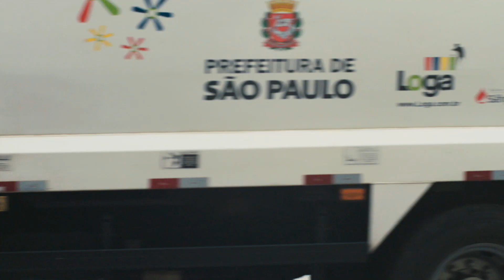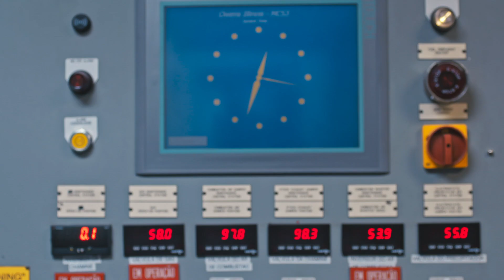Processo de reciclagem do vidro - O Infinito Reciclável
Os caminhos do plástico

Entenda o processo de reciclagem daquele que é considerado o vilão do meio ambiente

Por que falamos tanto do plástico ultimamente? Afinal, esse produto que é tão abundante no mundo é bom ou ruim? Para responder a essas questões, precisamos compreender a história desse material. O plástico surgiu como um composto criado em laboratório que tinha como principal objetivo revolucionar a rotina, levando praticidade ao dia a dia das pessoas.

Como reciclar garrafas pet

Coordenação D4G

Produção Executiva - Ana Lúcia
Direção de Criação  - André Salerno
Direção de Criação - Jorge Monge
Planejamento e gestão -  Marô Campos Mello
Coordenador de Produção - Thiago C. Meira
Direção de Produção - Jotta Aquino

Equipe

Direção - Daniel Bontempo
Apresentador - Thaíde
Fotógrafo - Bruno Vieira

Op. Câmera - Guilherme Arruda
Ass. Câmera - Alan Toledo
Som direto - Uirá de Sá Ozzetti
Ajudante - Santiago saes
Motorista - Luciano Lino
Motorista - Vanderlan Sales
Motorista - Hirley Marcellino
Pesquisa - Maria Júlia
Pesquisa - Mariana Furquim
Roteiro - Bruna de Vasconcellos Torres
Roteiro - Vivian Brito

Entrevista

Antônio Gonçalves - Encarregado de Produção na Certec
Manuel Soares - Ajudante Geral - Cooperativa Coopere-Centro
Carlos Henrique Cardoso - Presidente na Neuplast
João Campos - Presidente da Cooperativa Coopere-Centro
Família Furquim e Brasiliano

Finalização

Finalizador  - Gabriel Lucio
Ass. Finalização - Alice Oliveira
Montador - Douglas Gomes
Motion - Bernardo Vaz
Motion - Paulo Caldas
Arte - Caio Keunecke
Colorista - Gabriel Ranzani
Mix - Bernardo Goys
Legenda - Compact Filmes

Apoio e Agradecimentos
Certec Indústria e Comércio de Equipamentos
Ecoplastic
Cooperativa Coopere-Centro
Neuplast Indústria e Comércio de Plásticos
Hipermercado Extra
Sabesp - Represa Guarapiranga
Concessionária Linha Quatro - Linha 4 Amarela

Realização

Ecourbis Ambiental
Loga  - Logística Ambiental de São Paulo

Apoio Institucional
AMLURB - Autoridade Municipal de Limpeza Urbana
Prefeitura da Cidade de São Paulo